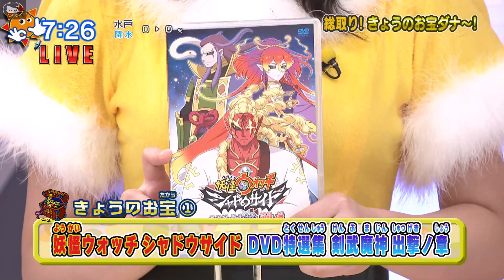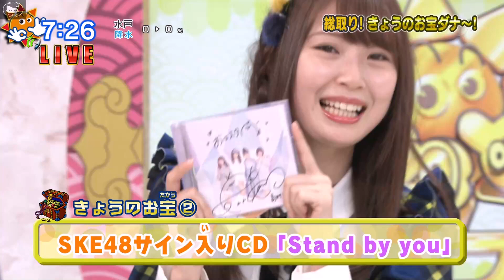21/12/2018 BOYS AND MEN ซือจี ฮอนดะ คริสมาส